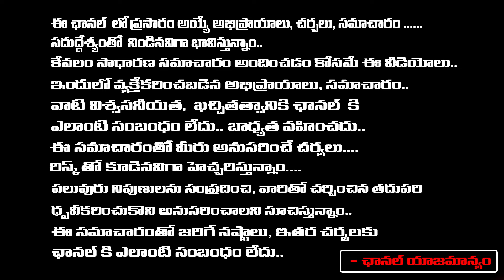జగన్ కి బిగ్ షాక్ ఏబీ ఈజ్ బ్యాక్ సస్పెన్షన్ క్యాన్సల్ | AB Venkateswara Rao Suspension | CM Jagan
జగన్ కి బిగ్ షాక్ ఏబీ ఈజ్ బ్యాక్  సస్పెన్షన్ క్యాన్సల్ | AB Venkateswara Rao Suspension | CM Jagan | First Telugu